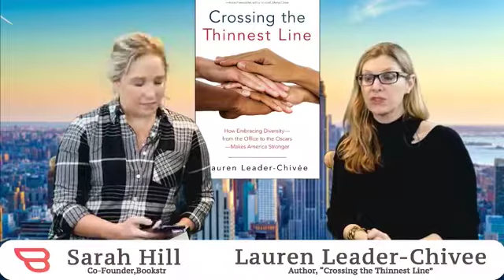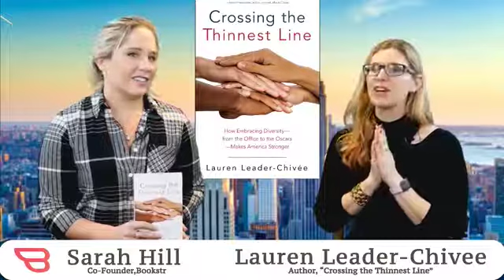Bookstr Talks: Lauren Leader Chivee